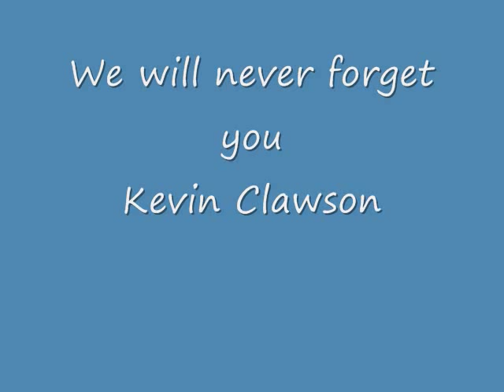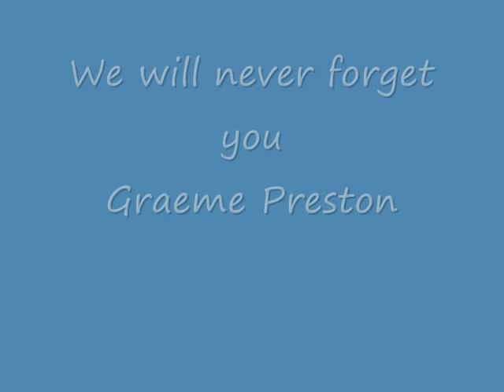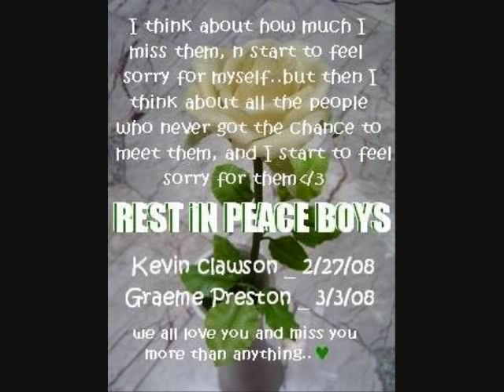Kevin Clawson & Graeme Preston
We will never for get